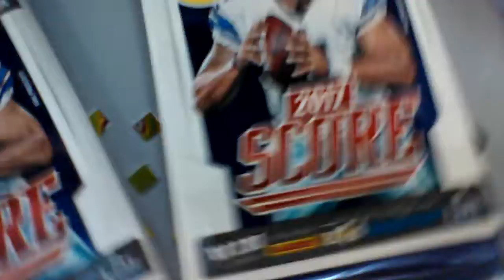Shopping and the floor is lava challenge 2 part 1